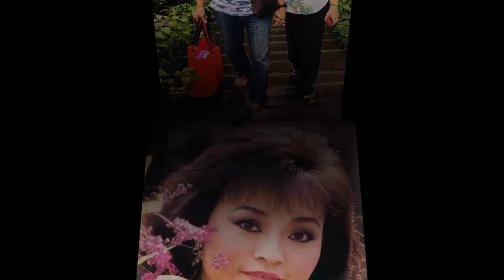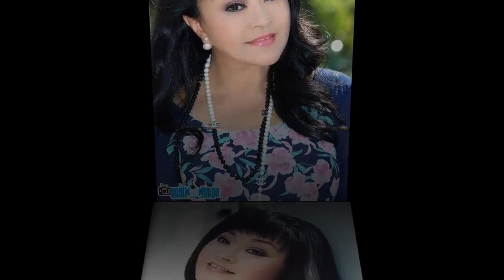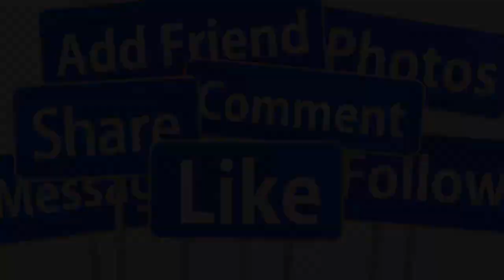🙏KHẨN TỐI 13/5: DANH CA HƯƠNG LAN QUA Đ.ỜI ĐỘT NGỘT TẠI NHÀ RIÊNG Ở MỸ- THỌ 66 TUỔI